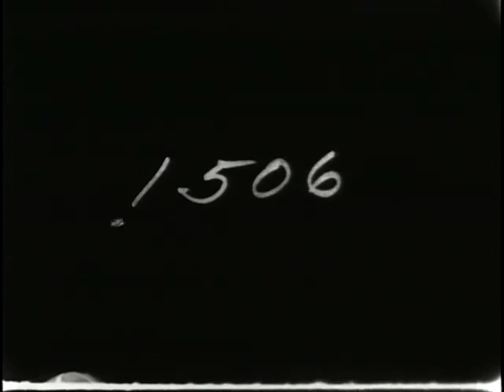Secretary Long and Captain Sigsbee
SUMMARY
From Edison films "war extra" catalog: Taken at Washington, in front of the Navy Department, and shows Secretary of the Navy Long and Captain Sigsbee of the ill-fated "Maine" coming down the steps. As they reach the bottom a waiting attaché approaches the Secretary and hands him a letter. In the meantime Capt. Sigsbee and his friend walk toward the immediate foreground, in earnest conversation. They are quickly joined by the Secretary and the attaché. Here they halt and apparently debate some important question. Additional action is lent to the scene by ladies and gentlemen descending the steps. The background is formed by the handsome building of the Navy Department. The figures are full life size, and are excellent portraits of the famous Captain and the Secretary. This picture excites the keenest interest whenever it is shown. 50 feet.

NOTES
Copyright: Thomas A. Edison; 21Apr1898; 25335.

Original main title lacking.

Camera, William Paley.

Materials listed originate from the print chosen best copy for digitization; for other holdings on this title, contact M/B/RS reference staff.

Edison code name (for telegraphic orders): Umnachten.

Filmed ca. April 13, 1898, in Washington, D.C.

Sources used: Copyright catalog, motion pictures, 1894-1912; Musser, C. Edison motion pictures 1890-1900, 1997; Niver, K.R. Early motion pictures, 1985; Edison films "war extra" catalog, May 10, 1898, p. 4-5 [MI].

SUBJECTS
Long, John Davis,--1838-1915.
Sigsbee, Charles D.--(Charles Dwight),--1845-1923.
United States.--Navy Dept.
United States.--Navy--History--Spanish-American War, 1898.
Spanish-American War, 1898--Causes.
Ship captains--Washington (D.C.)
Washington (D.C.)
Actuality--Short.

RELATED NAMES
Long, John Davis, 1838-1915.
Paley, William Daly, 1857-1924, camera.

CALL NUMBER
FLA 3354 (ref print)
FRA 0660 (dupe neg)
LC 340 (paper pos)